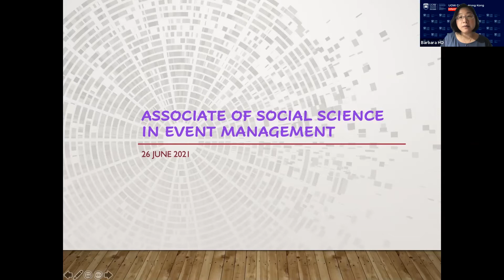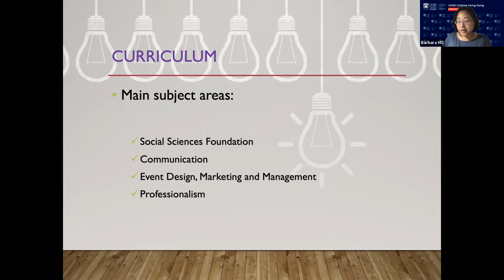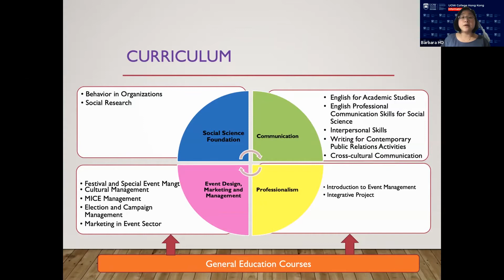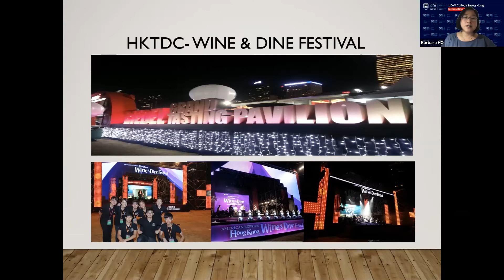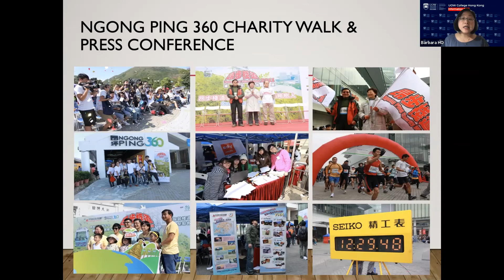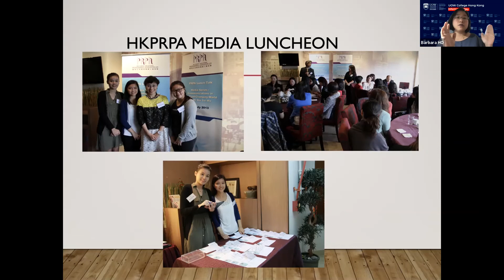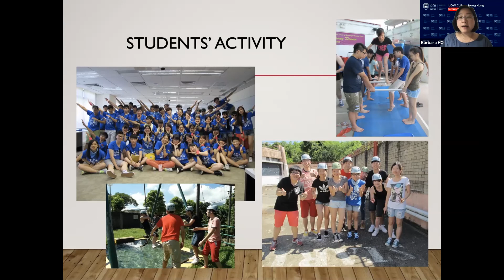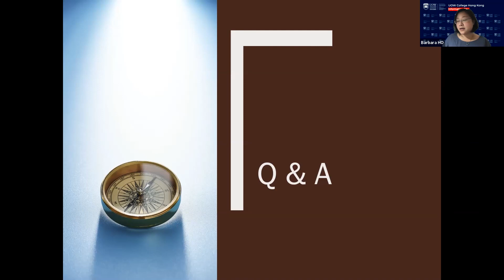2021網上資訊日 活動項目管理 課程介紹